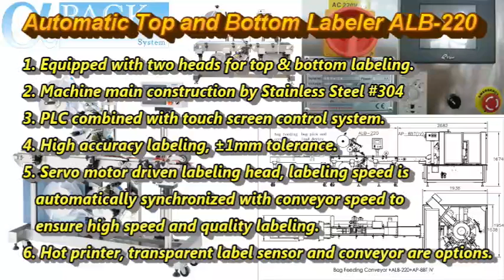Automatic Top and Bottom Labeler ALB-220 with Pre-made Bag Filling System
This machine is designed for top and bottom labeling on flat products at the same time.